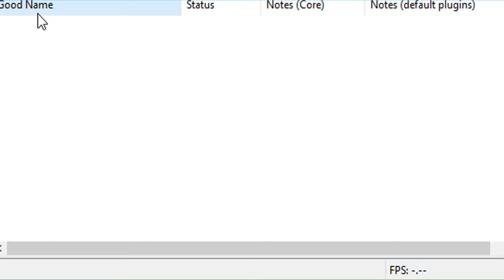[Applebread] Conker's Bad Fur Day - The Great Mighty Poo #1 (Full Stream)